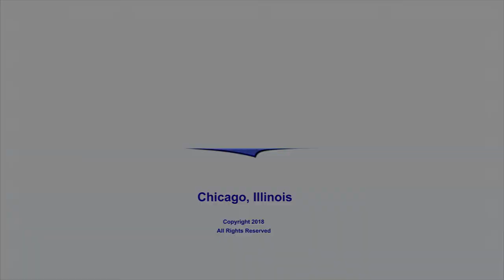Claire Happel Ashe School of Music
Welcome to the Claire Happel Ashe School of Music "2018 Spring Recital." Filmed live on May 12, 2018 at Valparaiso University's
 beautiful Duesenberg Recital Hall in Valparaiso, Indiana.

Featuring Claire's Valparaiso Students:
Sarah Reed, Rileigh McGinty, Madalyn McGinty, Jessica Hanson, Laura Ahlemeyer, Noor Arfeen and Olivia Elizabeth Jackson.